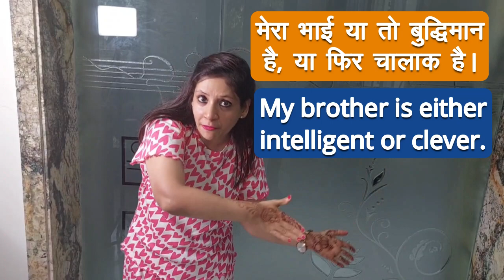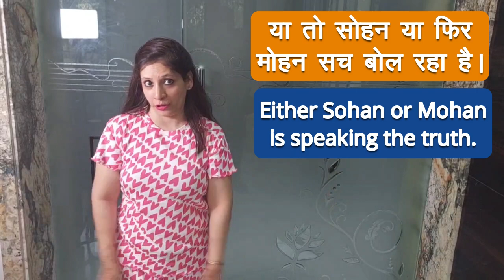Use of Either and Or in English | Learn English Grammar in Hindi (Important Lesson)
Friends, in this video you'll learn the proper use of either and or in English through Hindi. Many times we speak sentences like:

• या तो सचिन या फिर धोनी मैच जीतेगा।
• मेरा भाई या तो बुद्धिमान है, या फिर चालाक है।
• या तो सोहन या फिर मोहन सच बोल रहा है।
• या तो राम जाएगा या फिर श्याम जाएगा।
• या तो यहाँ सीता रहेगी या फिर गीता रहेगी।
• या तो रोहन से पूछो या फिर सोहन से पूछो।

A lot of times we get to speak these kind of English sentences that are with choice or options. Here, in these kind of sentences we use Either... or and that's exactly what you're going to learn how to use these kind of sentences and how exactly you should use Either and or in English. You can learn English grammar in Hindi with us.

There are a few English grammar rules that you need to learn to be fluent in English or say, to learn correct English. If you really wanna learn Spoken English then English grammar rules, subject verb agreement and basic Grammar rules must be on top of your tip. You need to master English grammar and you will be able to master it only by practicing English grammar. Watch this English grammar lesson and I'm sure you'll learn many new things today through this English grammar video lecture.

00:00 Intro
01:04 Use of Either and or in English
02:58 Example of Either and or

About The Grammar Game:
The Grammar Game is a YouTube Channel dedicated to share English learning lessons and videos. Let it be Basic English, Advanced English or Newspaper Vocabulary - we are here to share.
We endeavor to help you always.

Your queries -

500+ Daily use English sentences | English speaking practice

Daily use English | English speaking | Spoken english | English kaise sikhe

100 useful short sentences| छोटे छोटे English sentences | Daily use English sentences 2020

100 Daily use sentences | एक बार  सुनने से हो
जायेंगे याद | English speaking practice